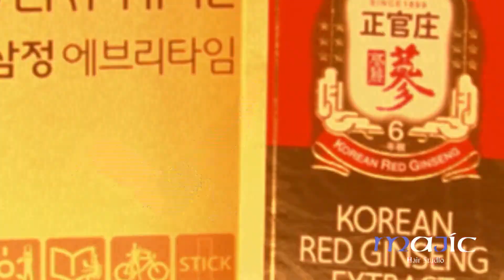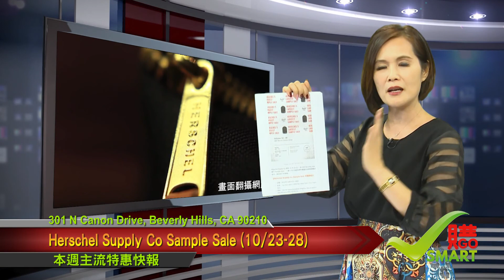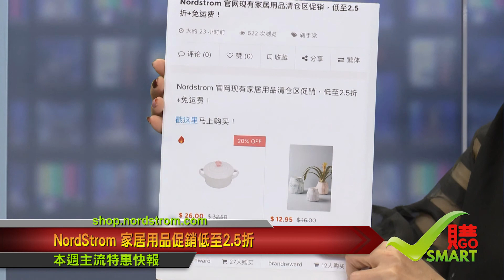ETTV SmartGo 第38集 10月20播出